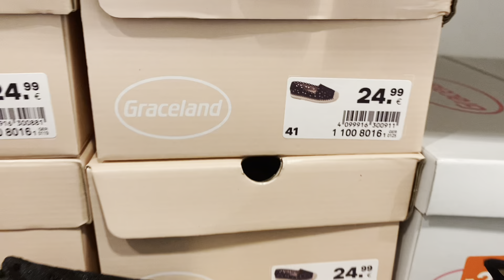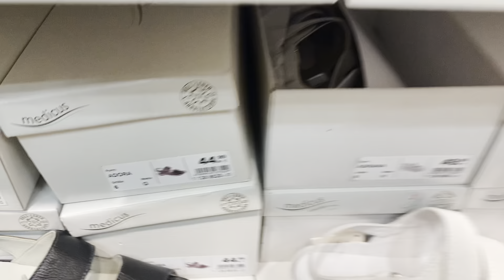DEICHMANN Women’s Collection May 2024